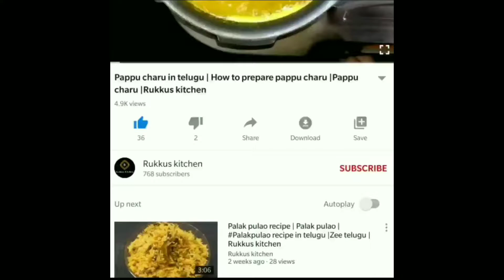కరివేపాకు రైస్ ఇలా చేసుకుని తింటే ఆకలిబాగా అవుతుంది| karivepaaku rice|karivepaku rice|Rukkus kitchen